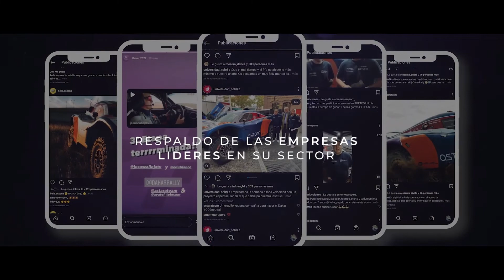Dakar2023: Así es el Astara Team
El Astara Team estará liderado por Laia Sanz, Carlos Checa y Óscar Fuertes-Diego Vallejo. El equipo enfrentará el Dakar2023 con el Astara 01 Concept que utiliza e-fuel.